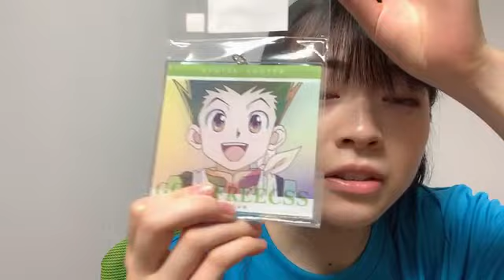2023年05月24日 20時29分39秒 高岡 薫（AKB48 チーム4）